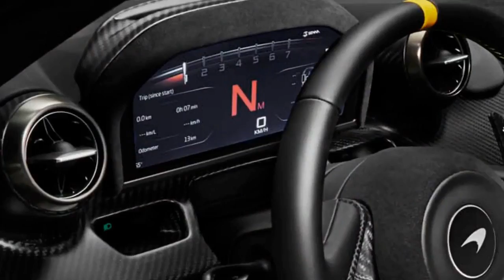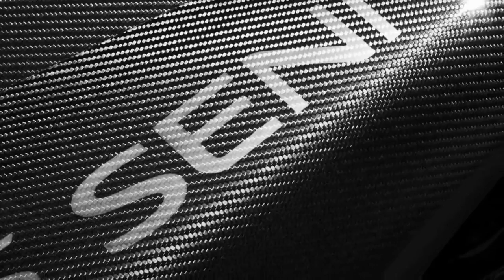LOOK THIS!!! New McLaren Senna Interior and Exterior in Geneva Motor Show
New McLaren Senna Interior and Exterior in Geneva Motor Show